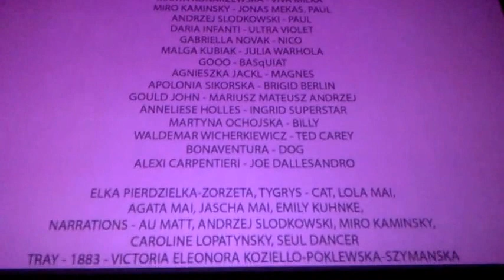DAMY RADĘ,GDY MAZUR ZA DORADZANIE NA STRONĘ PEPICZKÓW PRZEPĘDZIMY I PO LICHWIE!!!